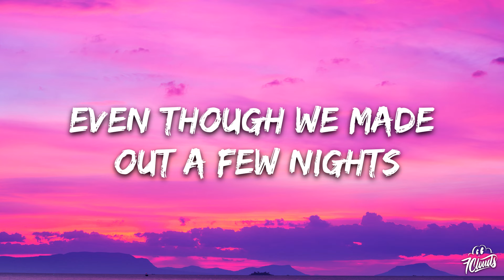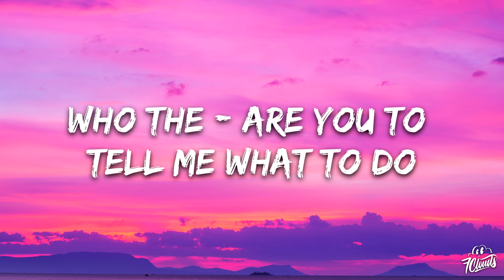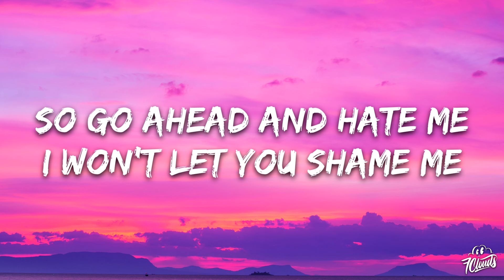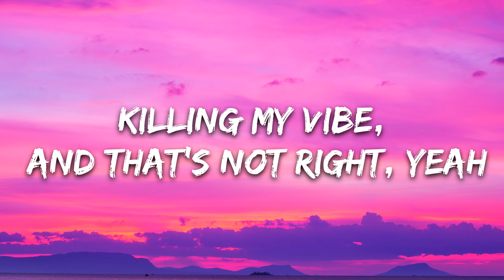Don Diablo x Lucky Luke - WTF R U!? (Lyrics)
🎤 Lyrics: Don Diablo x Lucky Luke - WTF R U!?

[Chorus]
Who the f*ck are you to tell me what to do at half past 5?
Like that's alright, yeah
And even though we're through
You're watching what I do
Killing my vibe
And that's not right, yeah

[Build]
Who the f*ck are you?
Who the, who the f*ck are you?
Are you, are you, are you.

[Drop]
Killing my vibe
(That—that's not right, that—that's not right)
Like that's alright, yeah (That—that's not right)
Killing my vibe
And that's not right, yeah (That—that's not right)